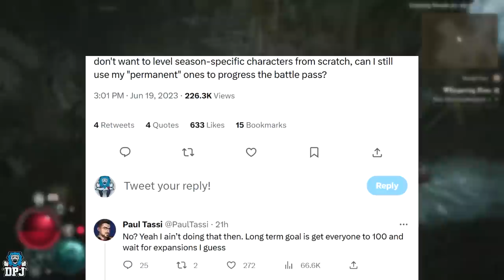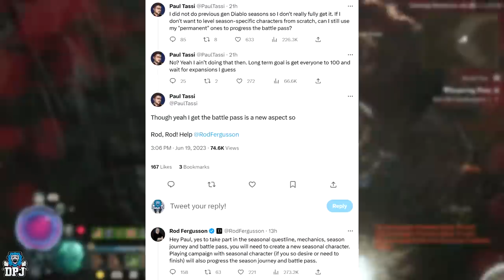Diablo 4: Players Are ANGRY At This News About Season 1 - New Season DLC News & Information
Its been confirmed by Blozzard that in order to progress and take part in season 1, players WILL have to create a brand new character class.